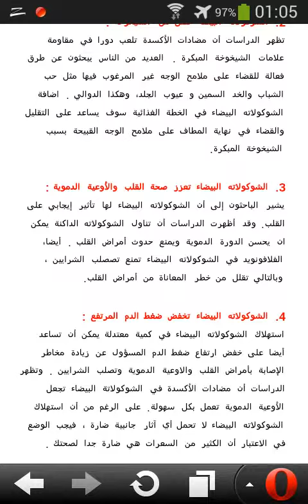ﻓﻮﺍﺋﺪ ﺍﻟﺸﻮﻛﻮﻻﺗﻪ ﺍﻟﺒﻴﻀﺎﺀ ﺍﻟﺘﻲ ﺳﺘﺠﻌﻠﻚ ﺗﺘﻨﺎﻭﻟﻬﺎ ﺩﺍﺋﻤﺎ HD